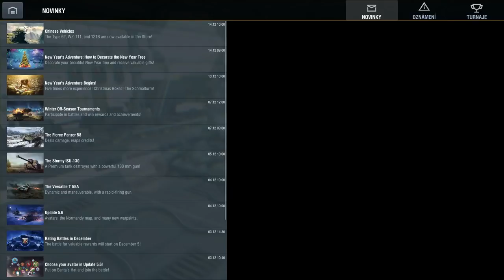WZ-111 - recenze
Dnes se podíváme na stroj WZ-111, bráška stroje 112 Glacial a předchůdce WZ-111 1-4. Řekneme si, jaké jsou silné a slabé stránky tohoto stroje, a ukážeme si nějaké bitvy jako demonstraci gameplaye. Poslední replay bude i potahané a poměrně kulervoucí eMendo.
Njoy!

Hráno na počítači (i5 6600 K, MSi GeForce 1060 3G, 2x HyperX Fury 8GB)/ iPadu 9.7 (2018)
Streamováno přes OBS Studio / Elgato HD60 S

Více informací o mě, mojí technice, mých "in game goals", mojí sbírce prémiových tanků, či seznam lidí co mě podpořili, naleznete na mém Twitchi